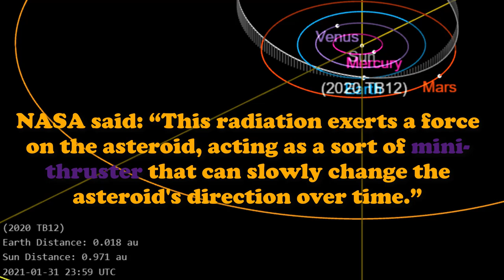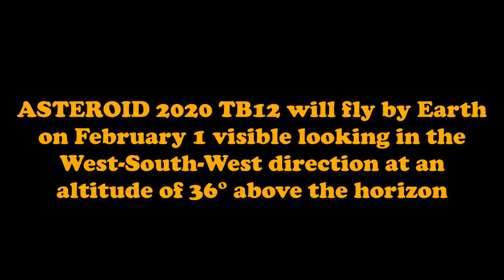Asteroid 2020 TB12 Set to fly-by Earth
Odysee/LBRY Coin: bWBrUrKJDNXeKwgkXgvNTG3yiLKVfDSK5s
LBC Coin: bWNFZxuNdZYMmVREg6RqJGNSVmqPMEyUiX
BTC Coin: 1QJkTEah1ziYSy1yVQ42LYoN7etE9JVhTA